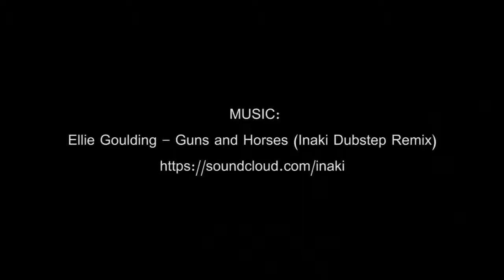Yamaha SR Viper XTX to boosted MTX 153" PART 1.5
Northern Films Production
Filmed and edited by Jarno Niemi

Stock Yamaha SR Viper XTX 2014 141" to Yamaha SR Viper "MTX" 2014 153" and 38" front end with MCXpress 270hp@1,05 bar